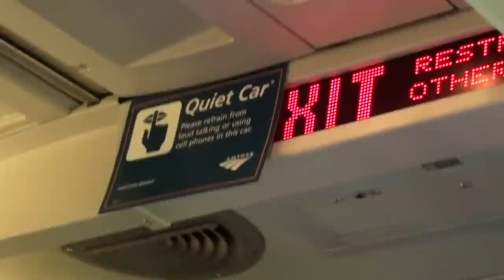Ambient Amtrak Ride w/Scanner: Hiawatha #334 Quiet Car Milwaukee To Chicago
No background music, no narration - just the ambient sounds of riding in the quiet car with some conductor station announcements and the scanner (the scanner is played through the headphones and held close to the camera mic so as not to violate quiet car rules).

From Milwaukee, WI (MKE) to Chicago, IL (CHI) on Amtrak Hiawatha #334.

The rain storm in Sturtevant, WI (SVT) starts just as the train pulls into the station to make its stop. Listen for the scanner as we depart Sturtevant while still in the middle of the heavy rain.